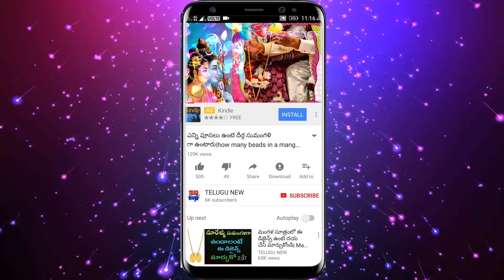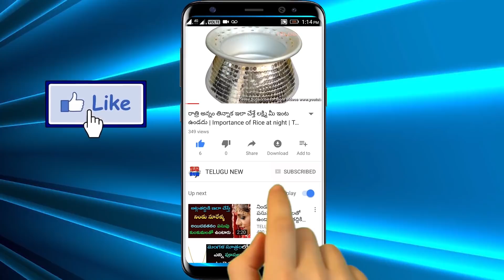రేపు 6తారీకు ఆకరి శ్రావణ గురువారం ఏకాదశి కలసినవి కావున సాయి బాబాకు ఇది సమర్పిస్తే అపర కుబేరులవుతారు